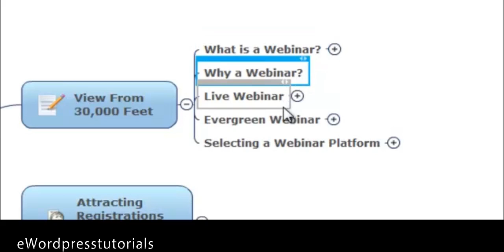View From Thirty Thousand Feet Part 1